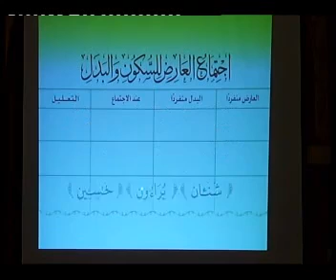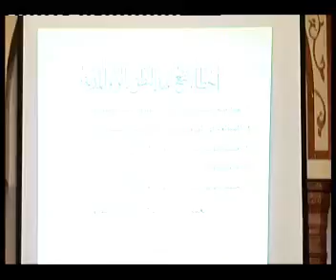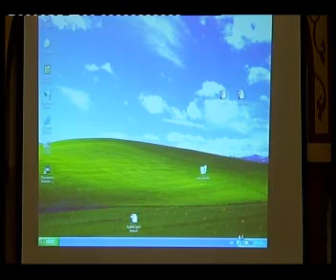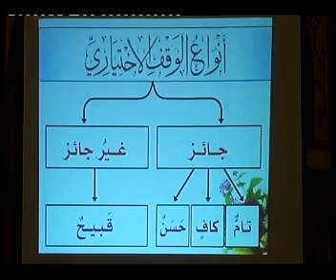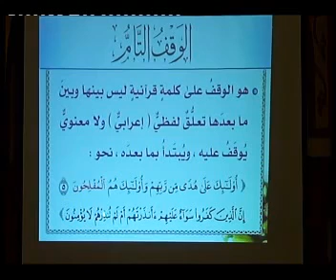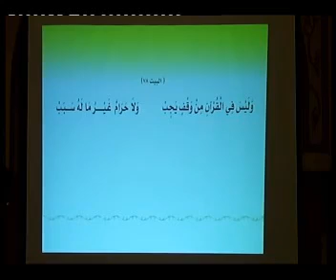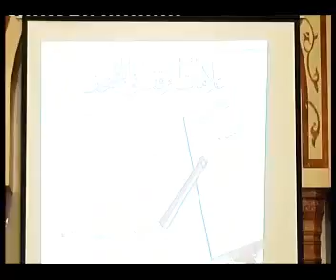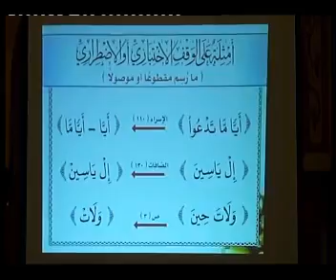المقدمة الجزرية في علم التجويد د أيمن رشدي سويد 12